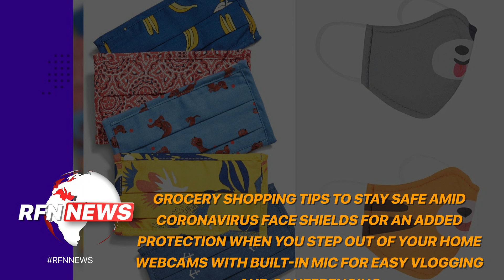Young children carry higher levels of coronavirus: Study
Its authors wrote this meant that young children might be important drivers of Covid-19 transmission within communities -- a suggestion at odds with the current prevailing narrative.
The paper comes as the administration of US President Donald Trump is pushing hard for schools and daycare to reopen in order to kickstart the economy.
Between March 23 and April 27, researchers carried out nasal swab tests on 145 Chicago patients with mild to moderate illness within one week of symptom onset.
"Behavioral habits of young children and close quarters in school and day care settings raise concern for SARS-CoV-2 amplification in this population as public health restrictions are eased," they concluded.
Grocery shopping tips to stay safe amid coronavirus Face shields for an added protection when you step out of your home Webcams with built-in mic for easy vlogging and conferencing